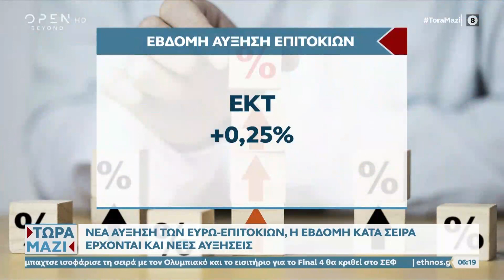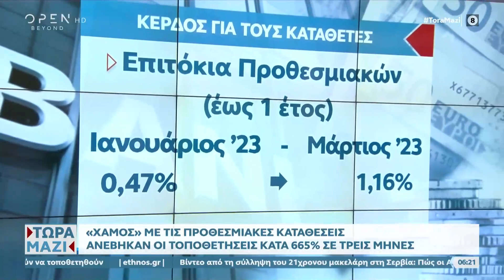Πώς θα «παγώσουν» οι δόσεις των στεγαστικών δανείων | Τώρα μαζί 06/05/2023 | OPEN TV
Νέα αύξηση των ευρω-επιτοκίων, η 7η κατά σειρά. Ποιοι κερδίζουν και ποιοι χάνουν από τις αυξήσεις των επιτοκίων.